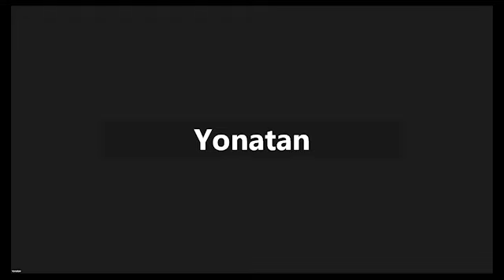#440 וובינר עזה - מלכודת אוסלו - יובל בלומברג ושי קלך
הטבח בשבת נבע מאחד הרגעים המרכזיים ומעוררי המחלוקת בתולדות הסכסוך הישראלי-פלסטיני: הסכמי אוסלו.

כיצד עבר המזרח התיכון מתהליך המבוסס על תקוות גדולות לאכזבה כואבת ומדממת?

איזה גורמים מאחורי הקלעים גרמו לאינטיפאדה?

יובל בלומברג חקר במשך עשור את התהליך המורכב והמוסכן של הסכמי אוסלו, ואליו הצטרף שי קלך לדבר על טבח הטרור הנורא בשמחת תורה

אהבתם? הרשמו לערוץ. לחצו על הפעמון 🔔 ותוכלו לקבל התראה על כל קובץ חדש שעולה. אתם גם מוזמנים לכתוב לנו את דעתכם בתגובות 👇🏽 ולשתף 🔗 את הסרטון עם חברים ובני משפחה